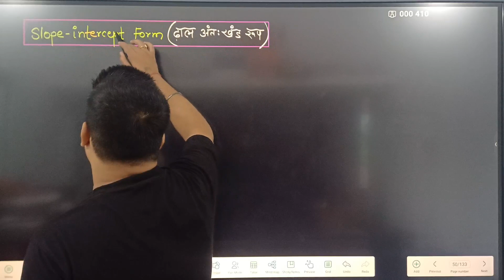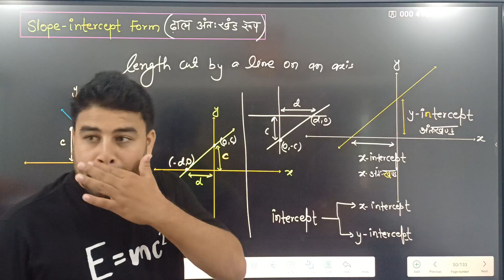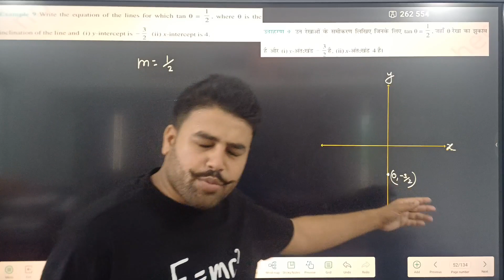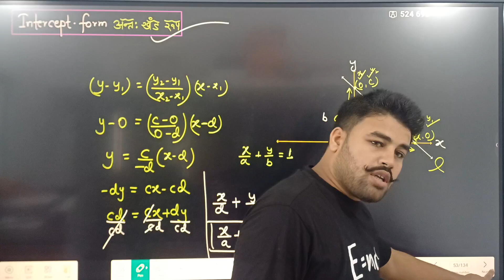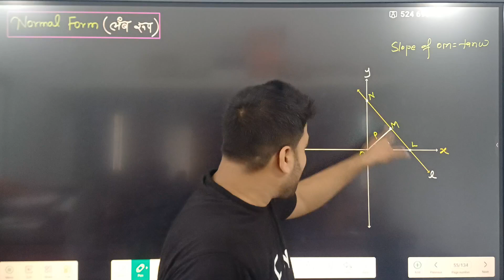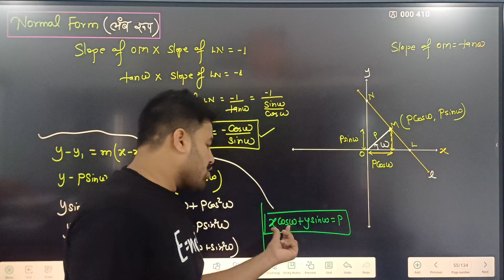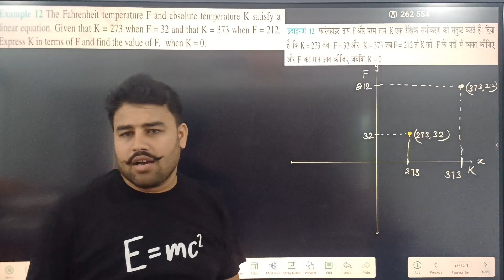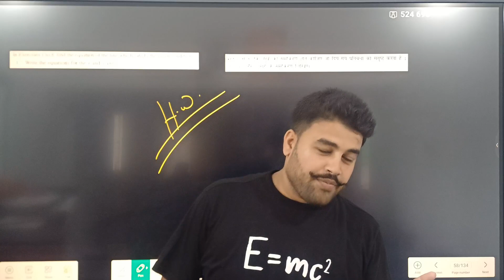Straight Line | class 11 Maths | chapter 10 | Exercise 10.2 Introduction & Examples part 02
Straight Line | class 11 Maths | chapter 10 | Exercise 10.2 Introduction & Examples part 02| Slope Intercept form | Intercept form | Normal form

Slope Intercept form class 11 maths
slope Intercept form class 11 maths English and Hindi medium
Intercept form class 11 maths
Intercept form class 11 maths English and Hindi medium
Normal form class 11 maths
Normal form class 11 maths English and Hindi medium

class 11 maths ncert chapter 10 hindi medium
class 11 maths ncert chapter 10 English medium straight line
class 11 maths English medium Straight line
class 11 maths hindi medium straight line class11 maths exercise solution straight line
class 11 Exercise 10.1 solution Hindi medium
class 11 maths ncert Exercise 10.1 solution English and Hindi medium
class 11 Exercise 10.1 Introduction and Example English and Hindi medium straight line
सरल रेखाएँ